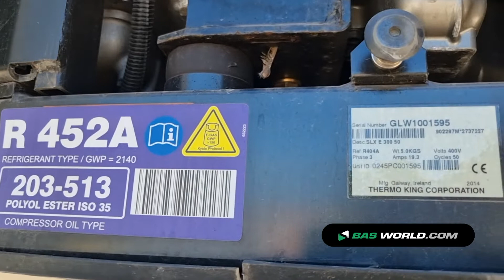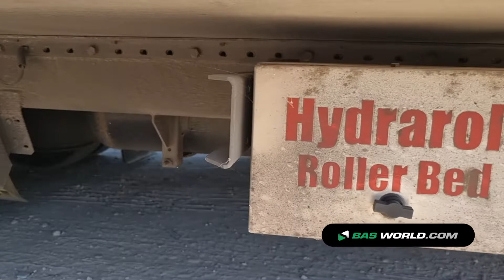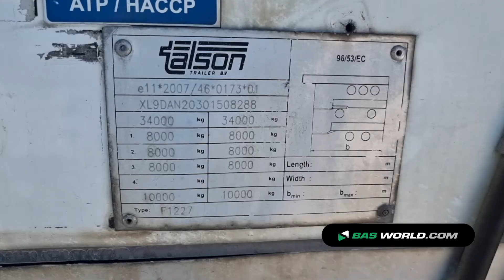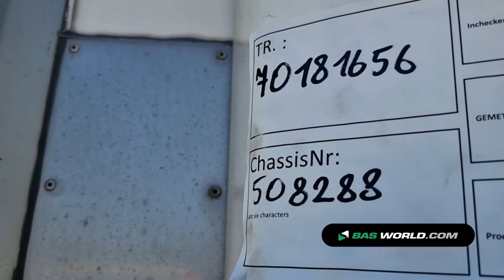70181656 Talson F1227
Talson F1227